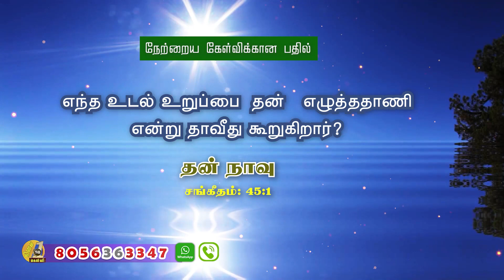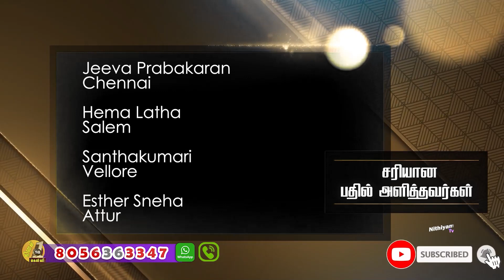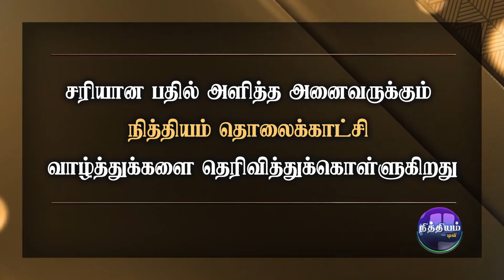தினம் ஒரு கேள்வி | நித்தியம் டிவி | கேள்வி எண்: 976 | Daily 1 Question | Nithiyam Tv